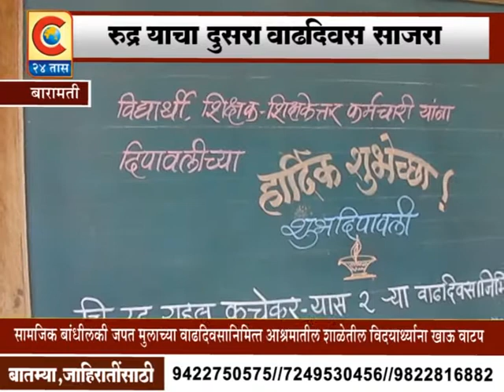बारामती - रुद्र याचा वाढदिवस साजरा